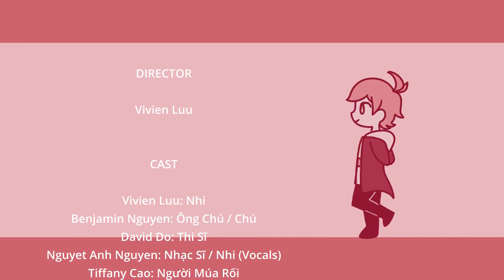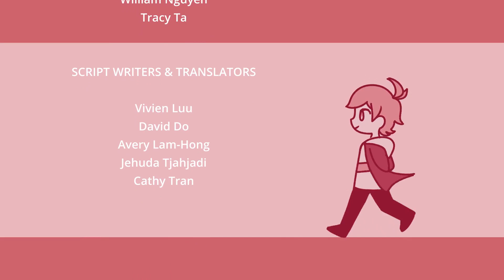UTMVSA: Evolution of Vietnamese Entertainment | IGNITE Cultural Show XXIII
Ignite Vietnamese Cultural Show is the biggest show where VSA teams from across Ontario come together to compete with 10-minute performances! We've got acting! Singing! Dancing! Anything we can showcase!

This year, IGNITE XXIII: Memories of the Past was hosted online with the participation of 9 VSA's across Canada. UTMVSA proudly presents to you our performance: Evolution of Vietnamese Entertainment, which won the Most Creative Performance Award in the show.